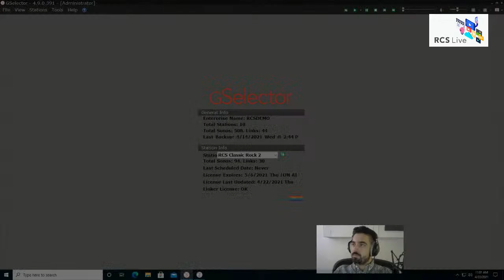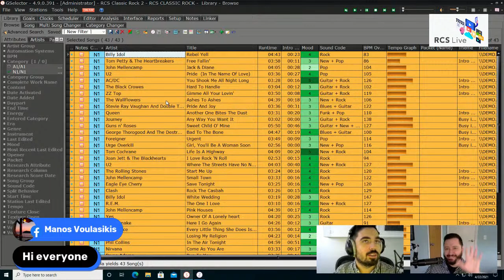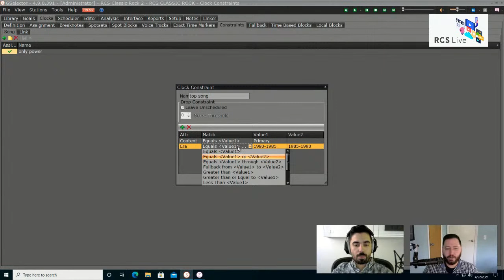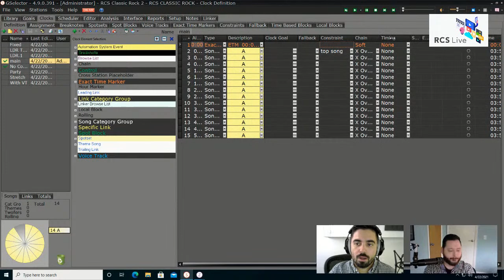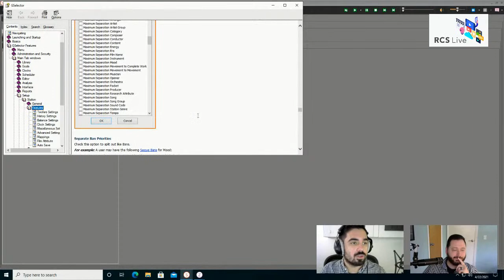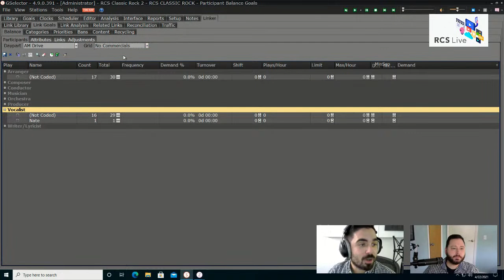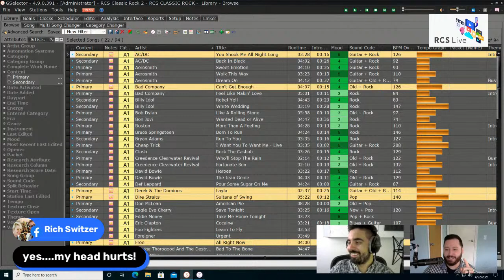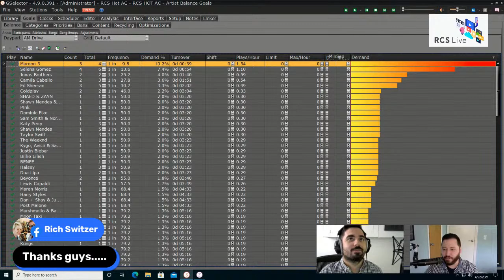RCS Live: Learn From the Scheduling Pros with John Bonou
As part of our ongoing RCS Series, we like to bring in our Product Managers to help understand some of the advanced techniques to our software. This week GSelector Asst. Product Manager John Bonou will join us to talk about everything scheduling!

Did you ever wonder what THAT feature does? Or perhaps you wanted to ask a specific scheduling question?

John will be live with us to break down some advanced topics and help guide you to build a better music schedule for your station.

This will definitely be an RCS Live you won't want to miss!

***This was rescheduled from 4/8/21***